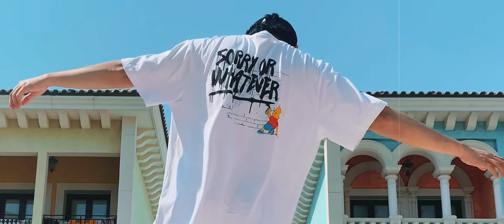WEEKEND VIBES / SHORT FILM / DOHA, QATAR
feels so good! shot in iphone XR

Software: Videoleap